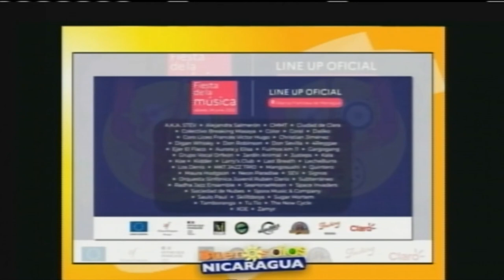Fiesta de la música